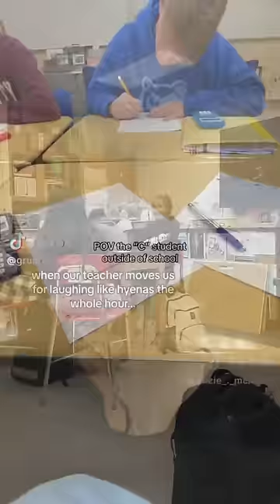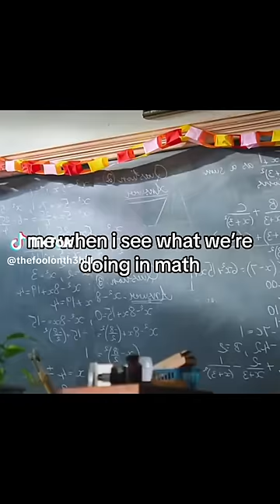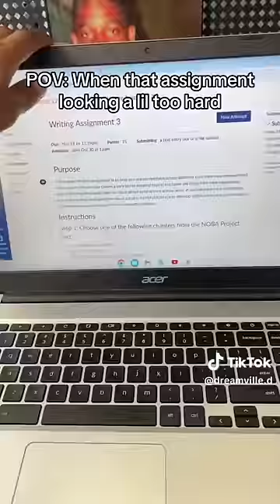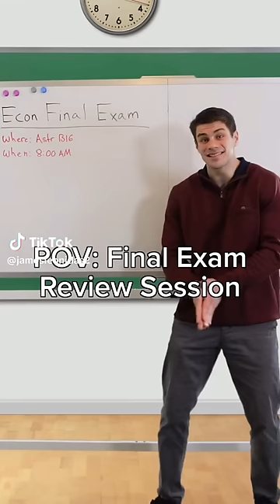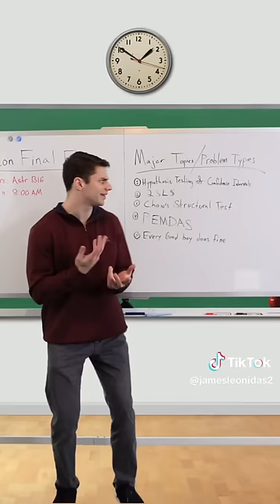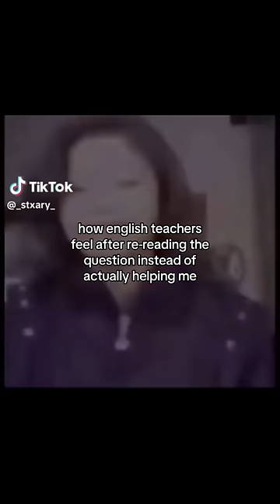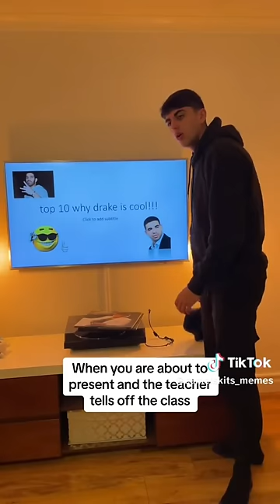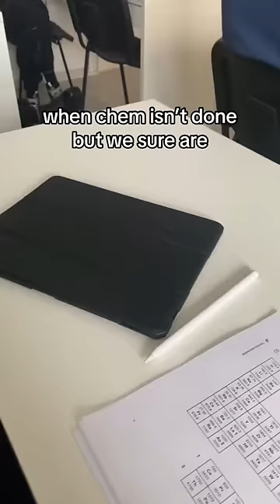Relatable School TikToks bc you dont wanna go back to school